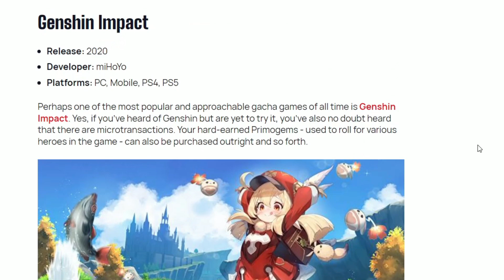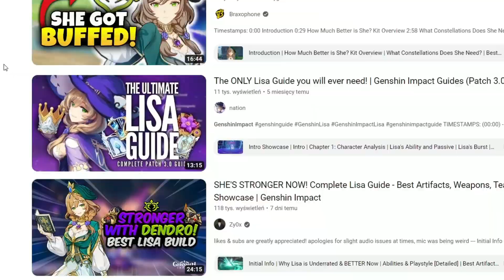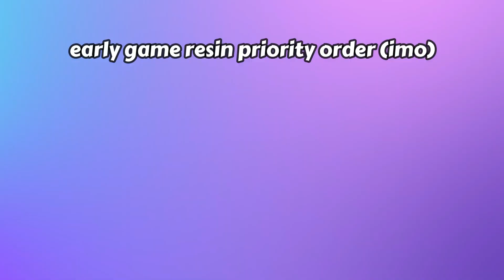things i wish i knew when i first started playing genshin impact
Recently i celebrated my one year anniversary in Genshin Impact and decided to reflect on my past mistake that I did as a begginer player.